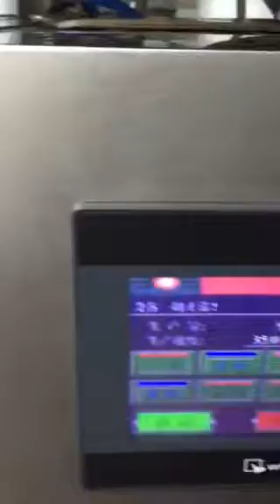Salad Packing Machine HT-8G